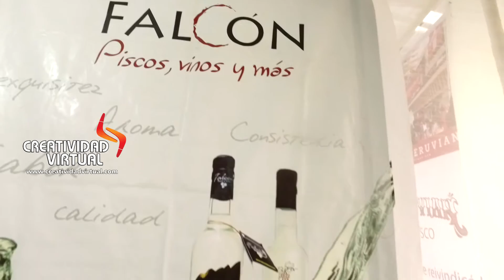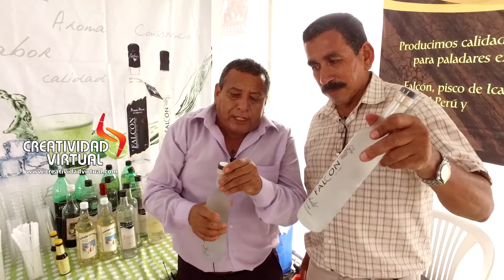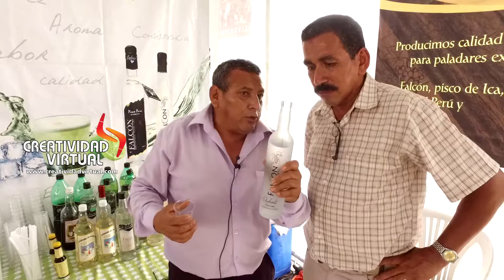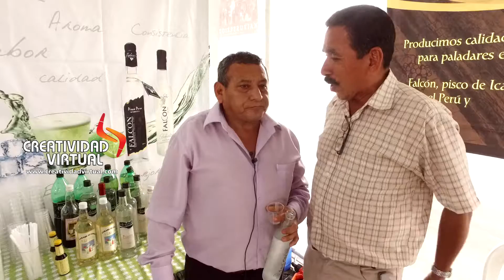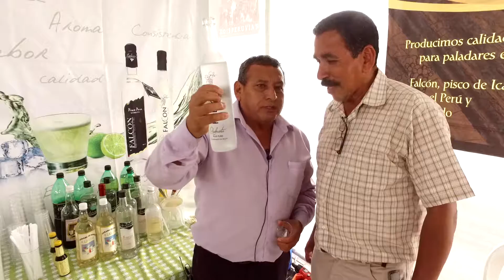VIDEO FERIA PISCO FALCON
el 17 de enero tuve el gusto de conocer al Sr. Francisco Falcón de Pisco Falcón, en la exposición del Pisco en la alamedaChabucaGranda, donde nos manifiesta QUE ES UN PEQUEÑO ENTRE LOS GRANDES Y CADA PASO QUE HACE ES UN SALTO LARGO.